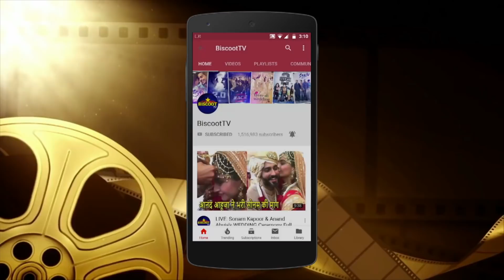Bharti Singh's AMAZING DANCE & GYM Workout For Khatron Ke Khiladi Season 9